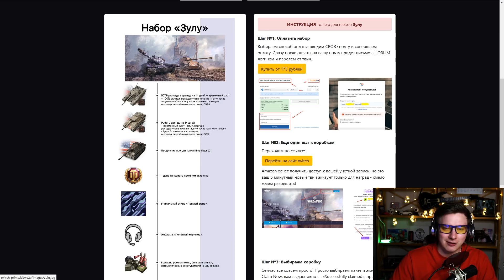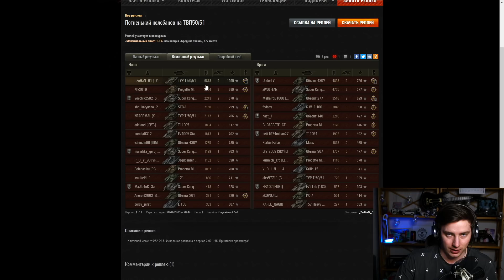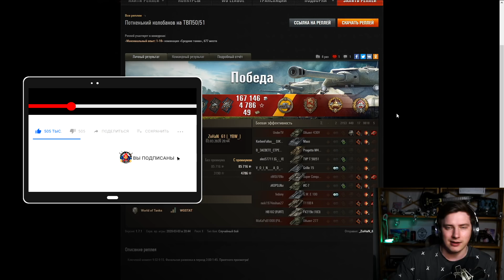Тактика "НЕЖДАН" на TVP T 50/51 - Эпичные бои WoT